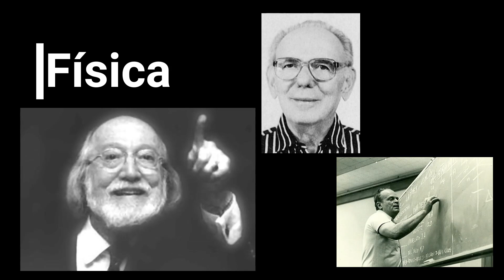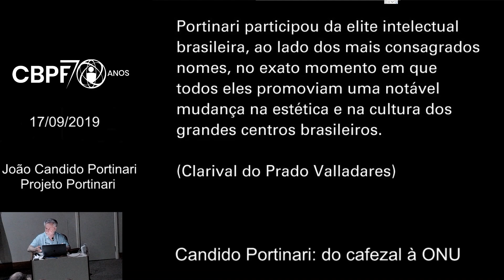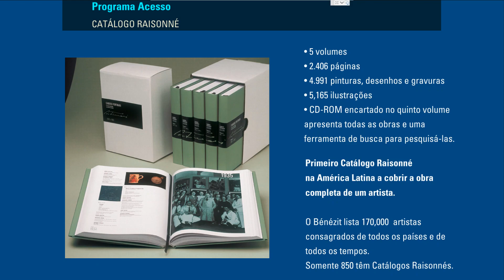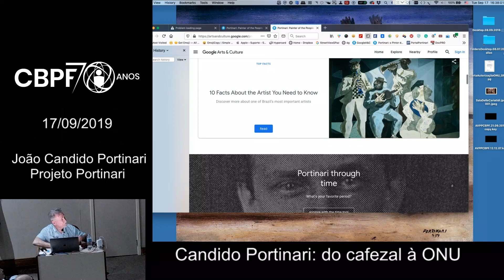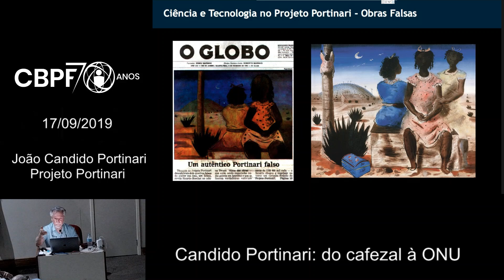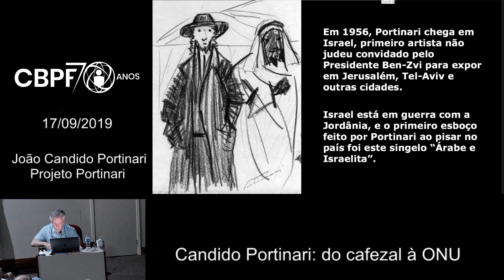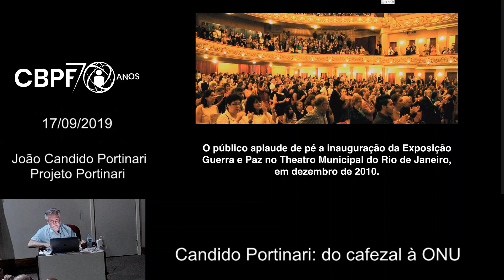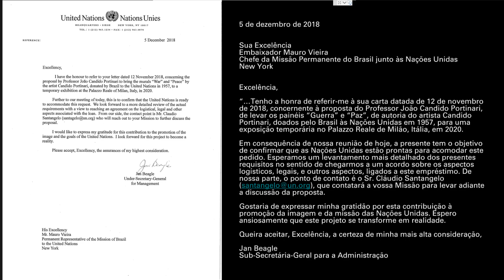CBPF-17/09/19 - Candido Portinari: do cafezal à ONU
A palestra terá três partes: i) a vida e obra de Portinari; ii) o trabalho do Projeto Portinari; iii) e sua mais recente iniciativa, o ‘Projeto Guerra e Paz’.

Na primeira parte, falaremos sobre a trajetória artística de Portinari, que começou em um humilde povoado perdido nas imensas plantações de café do estado de São Paulo. Na segunda, trataremos do Projeto Portinari, que há exatos 40 anos empenha-se no levantamento, na catalogação, pesquisa e disponibilização da obra e vida do pintor. Na última, a reinauguração de ‘Guerra e Paz’ no grande plenário da Assembleia Geral das Nações Unidas.

BREVE CV:

Graduado em engenharia de telecomunicações na França, João Candido Portinari é doutor pelo Instituto de Tecnologia de Massachusetts (EUA). Na década de 1960, ajudou a fundar ‒ e, posteriormente, chefiou ‒ o Departamento de Matemática da Pontifícia Universidade Católica do Rio de Janeiro.

Em 1979, implantou o Projeto Portinari, trabalho universitário de equipe multidisciplinar empenhado no levantamento, na catalogação, pesquisa e disponibilização de um vasto acervo documental sobre a obra, vida e época do pintor Candido Portinari (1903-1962).

É presidente da Associação Cultural Candido Portinari. Recebeu vários prêmios, outorgados a ele ou ao projeto.

SERVIÇO:

Colóquio: Candido Portinari: do cafezal à ONU

Dia: 17 de setembro (terça-feira)

Local: Auditório Ministro João Alberto Lins de Barros, no CBPF, à rua Xavier Sigaud 150, no bairro da Urca, no Rio de Janeiro (RJ).

Horário: a partir das 16h

Será servido um café antes do colóquio.

Entrada gratuita, sem necessidade prévia de inscrição. Público externo deve apresentar documento de identificação na portaria.